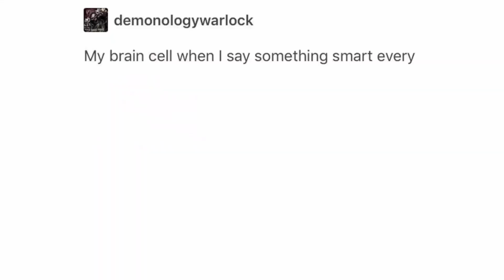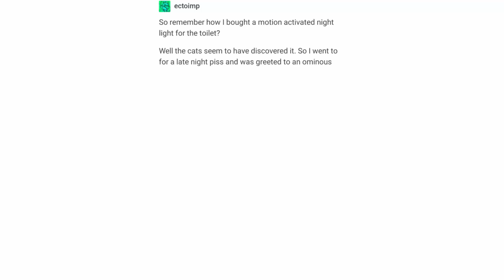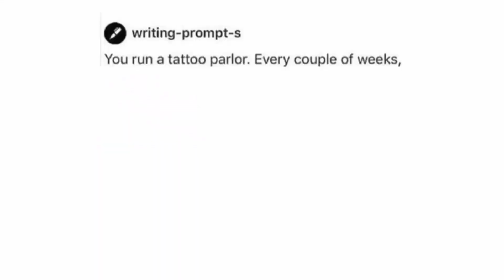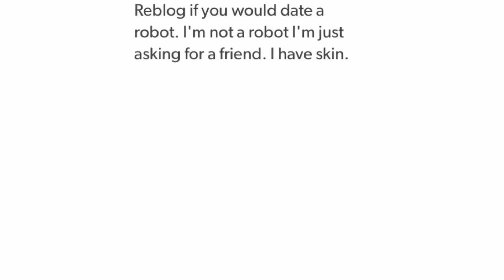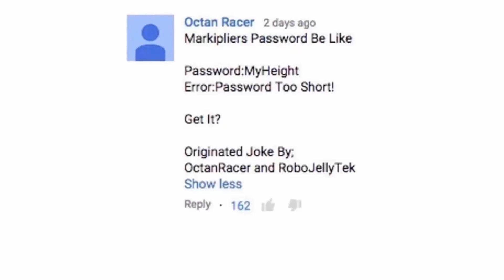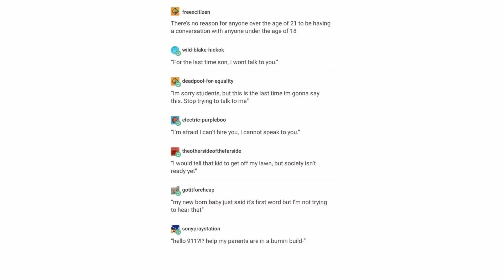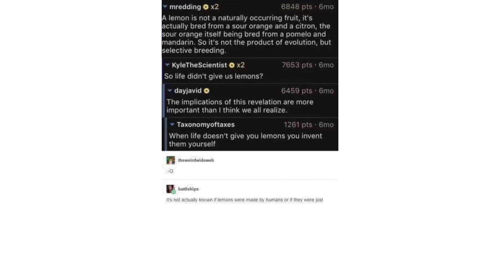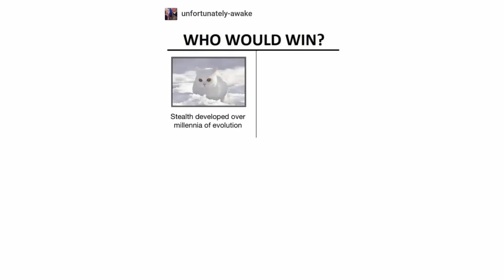Tumblr Posts Ep.60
Funniest Tumblr Posts to Brighten Your Day. Best Collection of Tumblr Posts Episode Sixty.